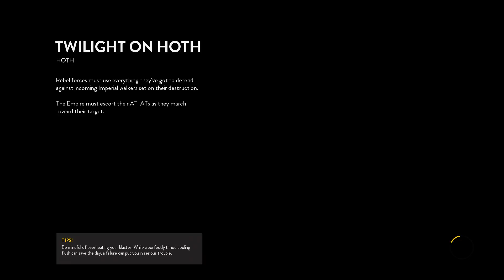Star Wars Battlefront #1 "Lets rock & Roll and win this battle"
All right guys, Lets battle the Empire in Star Wars Battlefront.